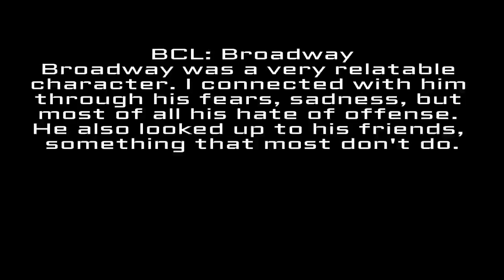Viewer Variety My Way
Music is "Resonance" by Home